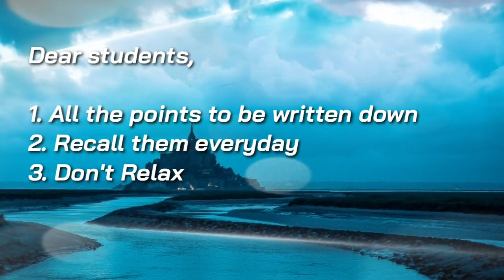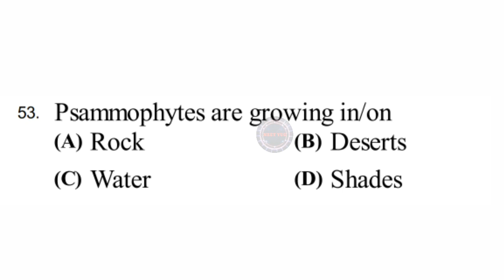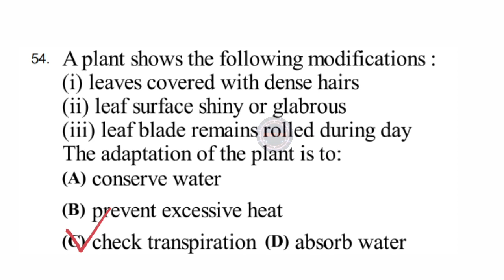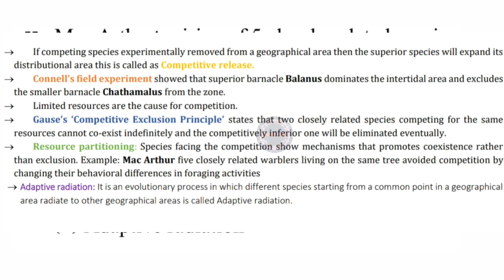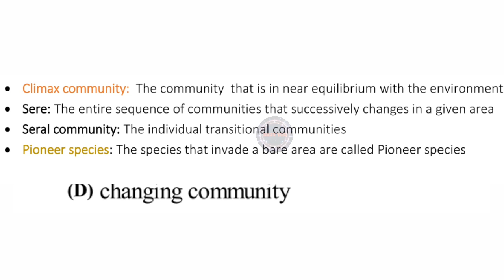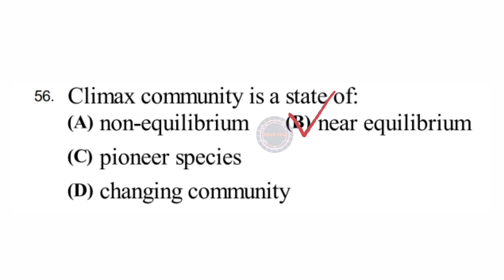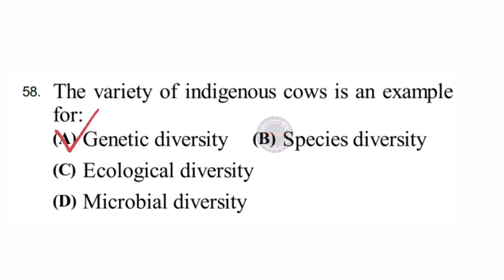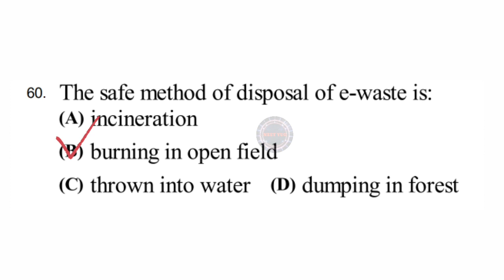Kcet Biology previous year questions solved/ Biology kcet 2017 biology solved paper part 6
Hello Students!

Welcome to NEETYUG

This video is a part of video series

KCET previous year questions-2017 (PART 6)

Dear students! This is my sincere effort to bring 'KCET BIOLOGY Previous year questions with solutions discussed in Kannada' series.

You can share the video link on social media platforms and Support NEET YUG.

Your support and number of views motivates me to do more and more videos.

Next video series

1. kcet biology 2016 previous year question paper
2. kcet biology 2015 previous year question paper
3. kcet biology 2014 previous year paper
4. kcet biology 2020 previous year paper

KEEP SUPPORTING BY SHARING THIS SERIES AS MUCH AS YOU CAN...